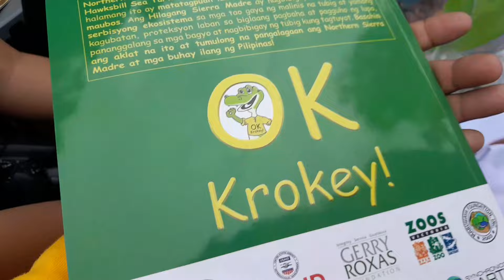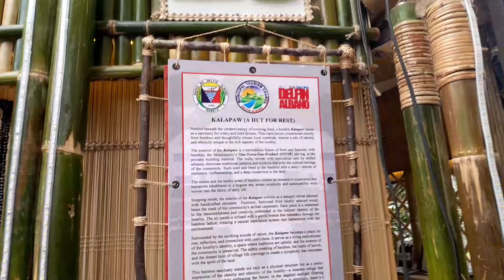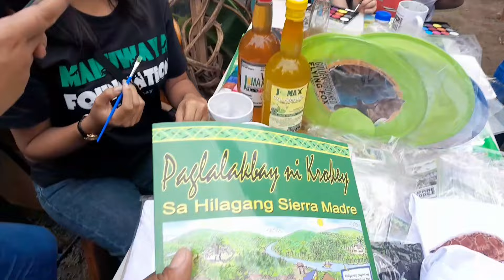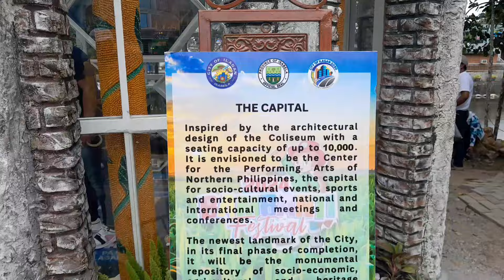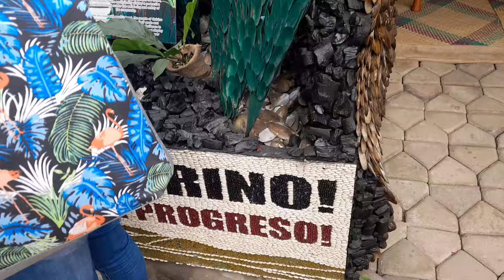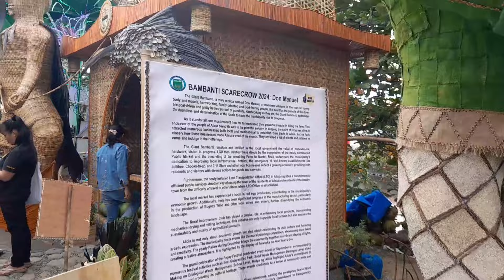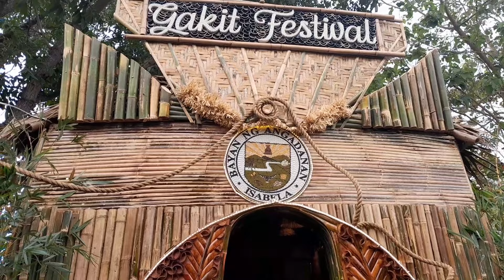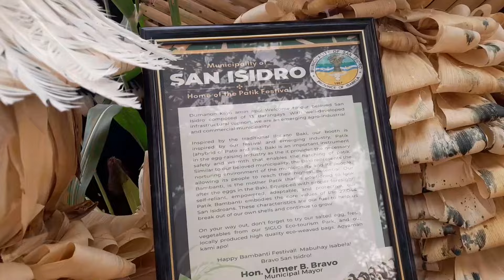Province of Isabela Philippines: BAMBANTI FESTIVAL 2024 Municipality Booth Tour.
Ang videong ito ay kuha sa actual na pangyayari mismo sa venue ng Bambamti Festival 2024 sa bakuran o harapan ng Panlalawigang Capitolyo sa Probinsiya ng Isabela.

Kaisa ang TolayPhIsabela na ipromot ang industriya ng turismo at produkto ng bawat bayan at lubgsod nito.

Anuman ang kultura at kulay o paniniwala ng isang tao, kung maypagkakaisa at respeto. hudyad nito ang isang mapayapa at ma-unlad na pamayanan:

["Kung may nahagip at nadismaya o nasaktan sa videong ito, ay humihingi ako ng dispensa dahil hindi po ito sinasadya."]